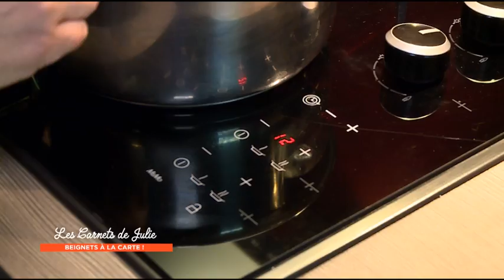Recette : Pets de nonne de Guillemette - Les Carnets de Julie - Beignets à la carte !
LA RECETTE CI-DESSOUS 👇

Les pets de nonne de Guillemette Auboyer
Pour 40 beignets environ

Ingrédients :
75 g de beurre
125 ml d’eau
125 ml de lait
150 g de farine
30 g de sucre
4 œufs moyens
Huile de friture
Sucre glace

Faites chauffer dans une casserole l’eau, le lait, le beurre. Quand le mélange est bouillant, rajoutez la farine en une seule fois, et le sucre. Mélangez bien pour obtenir une pâte très épaisse et formez une boule. La pâte doit bien se décoller des parois de la casserole. Coupez le feu.

Ajoutez les œufs un à un dans la pâte en la travaillant à chaque fois. Remuez bien.

Préparez un bain de friture. Quand il atteint 180°C, prélevez de la pâte avec une petite cuillère et plongez les petites boules de pâte dans l’huile. Laissez cuire en veillant à bien retourner vos beignets pour qu’ils soient colorés uniformément. Dès qu’ils sont bien dorés, retirez-les, déposez-les sur du papier absorbant et laissez-les refroidir un peu.

Saupoudrez de sucre glace et savourez encore tièdes.

Guillemette Auboyer :
Cette Lyonnaise de 35 ans a lancé son blog Chocolat & Caetera en 2005 pour partager ses recettes avec ses amis et sa famille. Après des études en marketing, elle devient cuisinière dans un café bistrot de Lyon, le Café Arsène, qui revisite les classiques de la gastronomie.